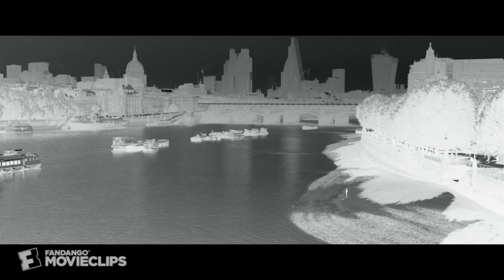MI-5 (10/10) Movie CLIP - The Good Ones Tend Not to Last (2015) HD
CLIP DESCRIPTION:
Harry (Peter Firth) gives Will (Kit Harington) his father's wedding ring, and explains why he felt the need to decommission him from MI-5.

FILM DESCRIPTION:
In this spy-thriller former MI-5 agent Will Holloway (Kit Harington) is forced to partner with Harry Pierce (Peter Firth), the MI5 Intelligence Chief who decommissioned him, to apprehend a terrorist Adem Qasim (Elyes Gabel) who escaped during routine prisoner transport. A disgraced Harry faked his death after the Qasim escaped and Will was brought back into the MI-5 fold to locate Harry and return him to headquarters. Harry convinces Will that there is a traitor in MI-5 and they must work together to prevent a terrorist attack on the city of London. The film is based on the British television series Spooks created by David Wolstencroft. Directed by Bharat Nalluri. Cast includes Lara Pulver, David Harewood and Jennifer Ehle.

CREDITS:
TM & © Lionsgate (2015)
Cast: Kit Harington, Peter Firth
Director: Bharat Nalluri
Producers: Jane Featherstone, Stephen Garrett, Jane Hooks, Ollie Madden, Tom Ehrhardt, Richard Holmes, Robert Norris, Andrew Noble
Screenwriters: Jonathan Brackley, Sam Vincent, David Wolstencroft